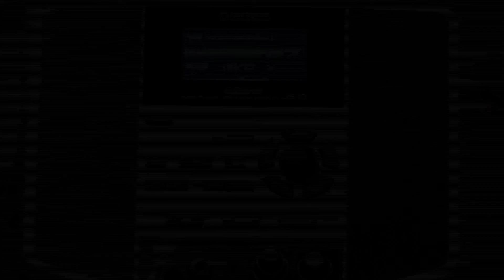Boss JS-10 Performance - 1 (Özcan Erkişi)